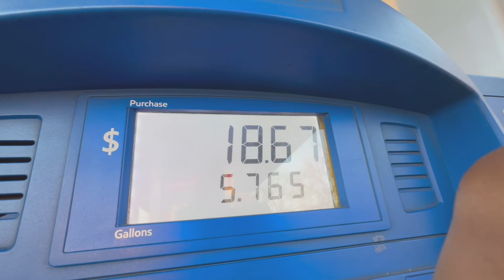VIBE AND TAKE PICTURES WITH ME IN BROOKLYN NYC | CINEMATIC VLOG